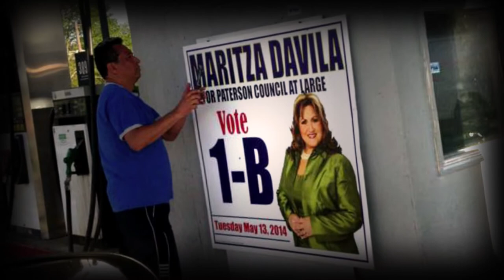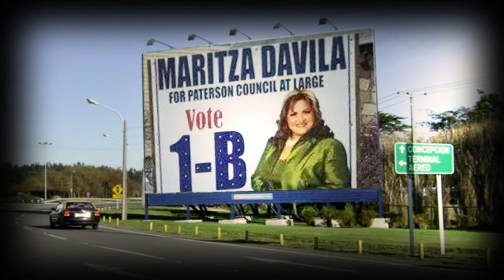VIDEO MARITZA DAVILA